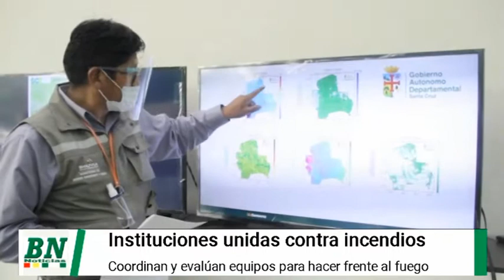Instituciones se unen y coordinan acciones en conjunto ante posibles incendios forestales y cada no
Instituciones se unen y coordinan acciones en conjunto ante posibles incendios forestales y cada no aporta con su equipamiento